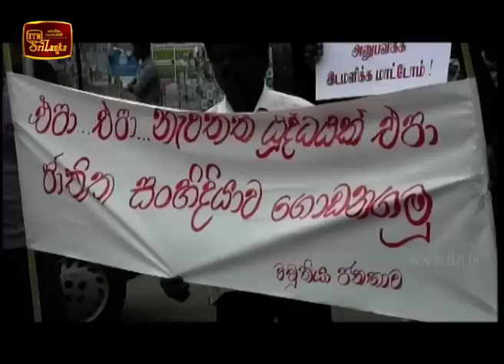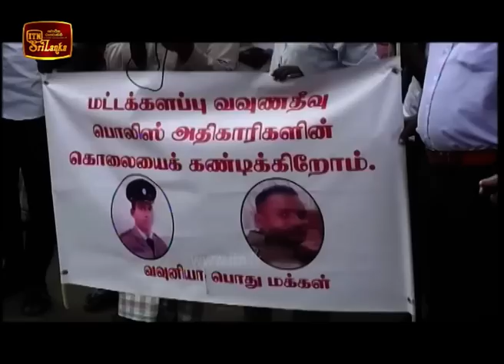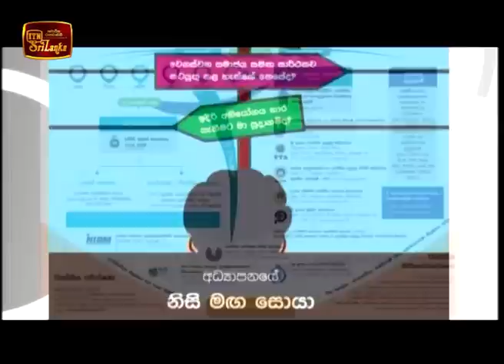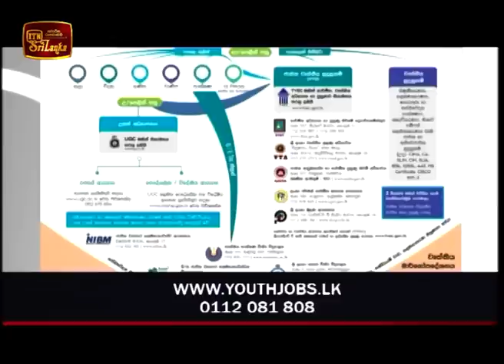ITN News 2018-12-10 | 06.30 PM